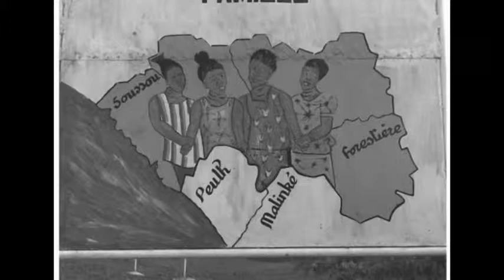A LA DÉCOUVERTE DE LA GUINÉE CONAKRY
Allons à la découverte des endroits les plus paradisiaques et de la culture du pays de la femme, la GUINÉE CONAKRY, le fouta djalon.